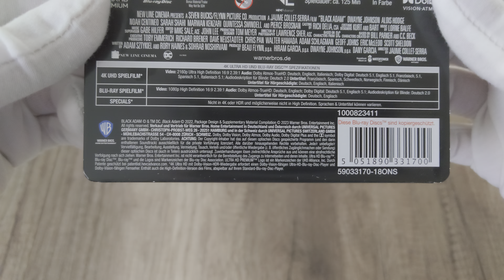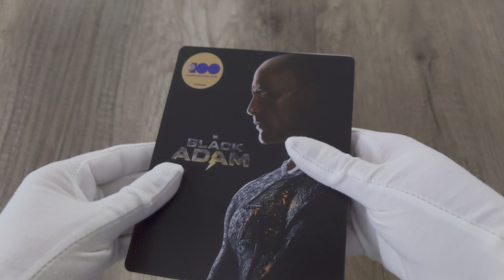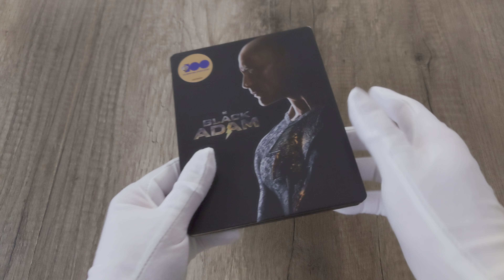BLACK ADAM 4K Ultra HD Blu-ray Limited Steelbook Edition unboxing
Black Adam 4K Blu-ray

SteelBook / Limited Edition / 4K Ultra HD + Blu-ray
Warner Bros. | 2022 | 125 min | Rated FSK-12 | Jan 19, 2023

Codec: HEVC / H.265
Resolution: Native 4K (2160p)
HDR: HDR10

Audio
English: Dolby Atmos
English: Dolby TrueHD 7.1 (48kHz, 24-bit)
French (Canada): Dolby Digital 5.1
German: Dolby Atmos
German: Dolby TrueHD 7.1 (48kHz, 24-bit)
Italian: Dolby Atmos
Italian: Dolby TrueHD 7.1
Spanish: Dolby Digital 5.1 (640 kbps)

Subtitles
German SDH, English SDH, French, Italian SDH, Spanish, Danish, Finnish, Norwegian, Swedish

Discs
4K Ultra HD
Blu-ray Disc

Packaging
SteelBook

Playback
4K Blu-ray: Region free
2K Blu-ray: Region B (A, C untested)

Starring: Dwayne Johnson, Aldis Hodge, Pierce Brosnan, Noah Centineo, Sarah Shahi, Quintessa Swindell.